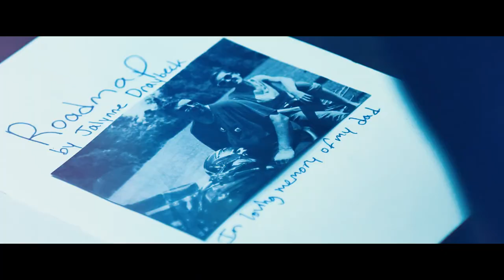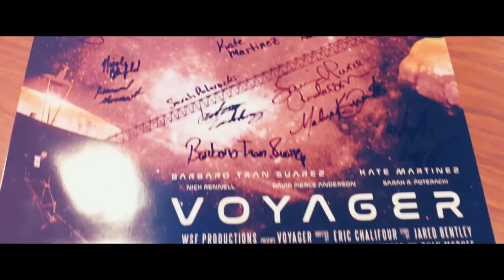A Year In Review | WSF Productions, LLC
2017 was a big year for WSF Productions. The team put together 3 original short films in 2017. 'Voyager' was WSF's first film to be accepted into a major film festival. 'Roadmap' was the recipient of 5 awards during the Detroit 48 Hour Film Project and 'Small Fish' is planned to have a big release in early 2018. We have receive tremendous encouragement from family, friends, professors, and more during 2017 and we can't wait to roll into 2018 together.

Consider helping out a 2018 project by donating to the link or private message us to become a sponsor on an upcoming film